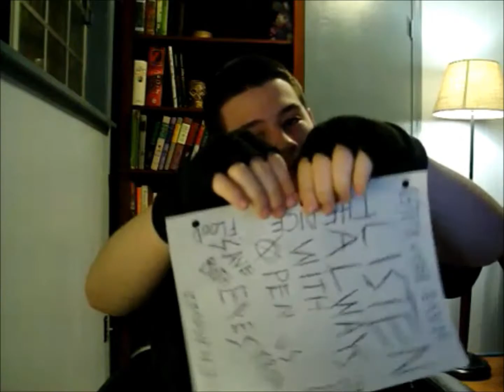The Angel's Game - Discord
Well, I suppose that this is officially my "third video" of something. This most certainly did not turn out how I expected it to at first, but I'm fairly happy with how it is right now. There are one or two parts that I'm a little uncertain about, but I'm not going to point them out here. Suffice to say, while this may not be the awesome video that the series deserves, it is the best tribute that I can make at my current skill level. And I'm satisfied.
Any and all feedback is appreciated. If you choose to click the Dislike button, please accompany your Dislike with a comment explaining why you downrated this video.